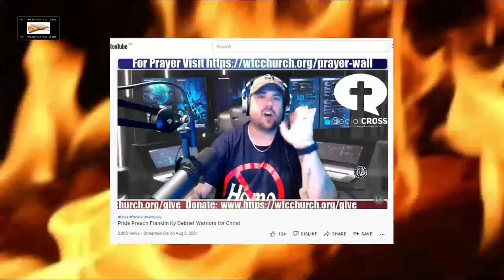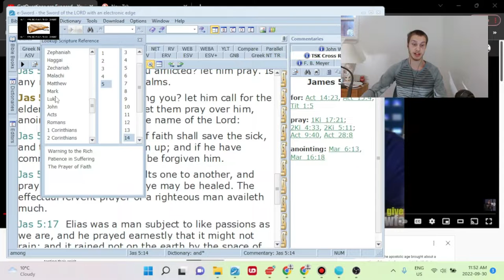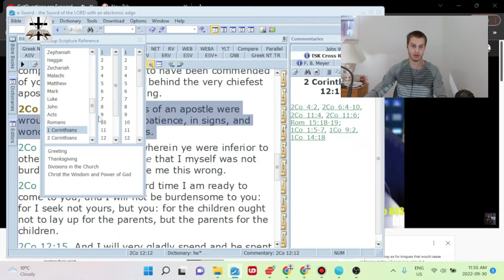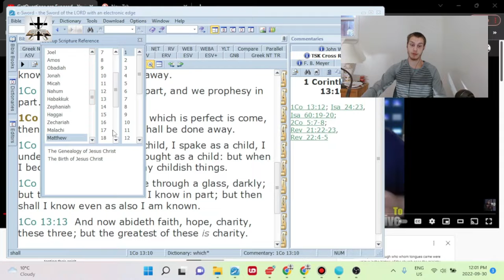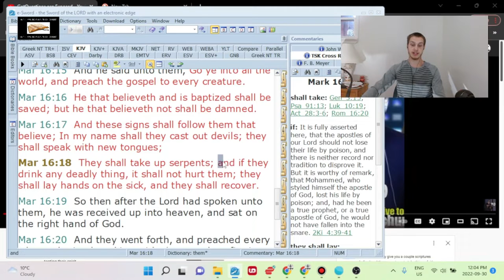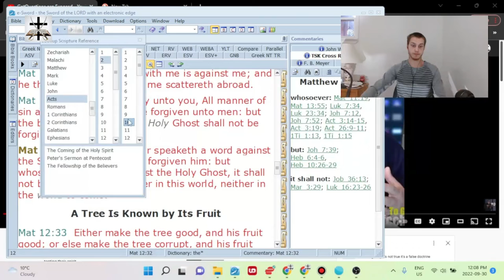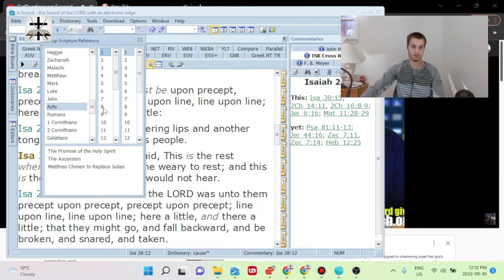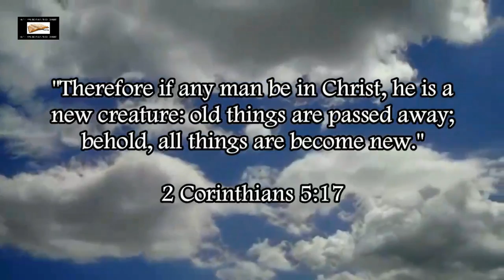Charismatic Pharisee Rich Penkoski Refuted On Signs And Wonders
Pharisees overthrow scripture by their traditions (Matt. 15:1-9). Pharisees demand signs and wonders (Matt. 16:1-4; Matt. 12:38-40). Pharisees twist your words and try to entangle you in talk (Matt. 22:15-22). Pharisees are hypocrites (Matt. 23:13-33). Rich Penkoski has ALL these attributes, as do many in the demonic Charismatic cult.